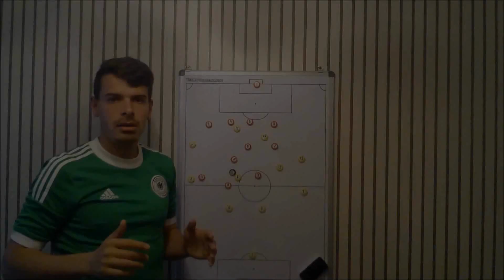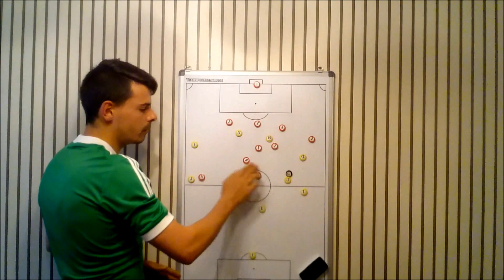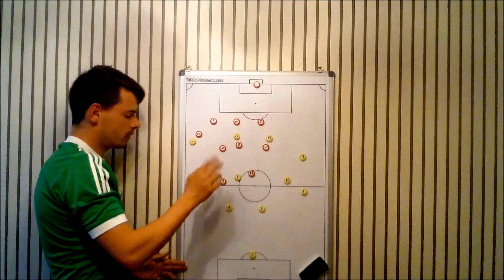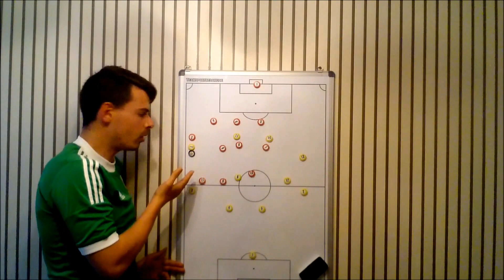Stellungsspiel des Aussenverteidigers im 1 gegen 1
In jedem Spiel muss sich der Aussenverteidiger dem frontalen 1 gegen 1 stellen.
In diesem Video unterscheide ich vom frontalen Zweikampf und dem 1 gegen 1 im Rücken des Gegners.